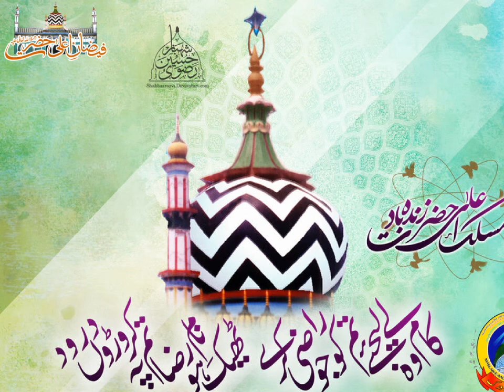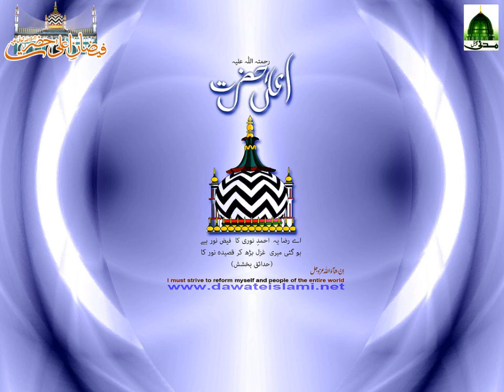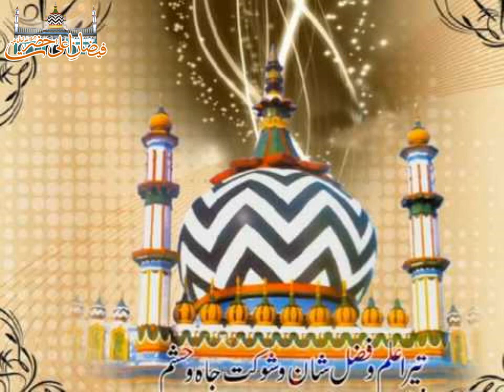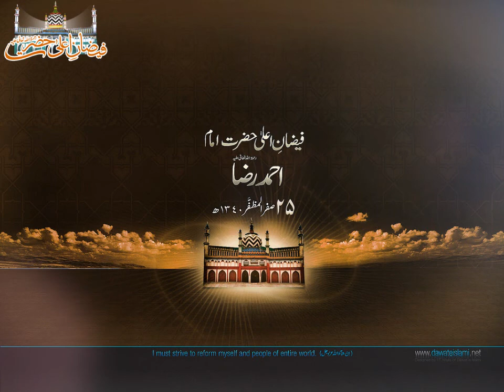Maslak e ala hazrat salamat rahe | Ahmed Raza Sadiq Attari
Naat by Ahmed Raza Sadiq Qadri